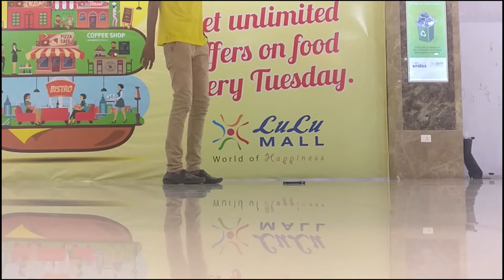iPhone 5s Drop Test | UAG Back Case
UAG Back Covers got some insane protection for smartphones from accidental fall.
Here we done a drop test to know the basic protection of an iPhone 5s from a considerable height.
All hearts to Anfas for making this possible!